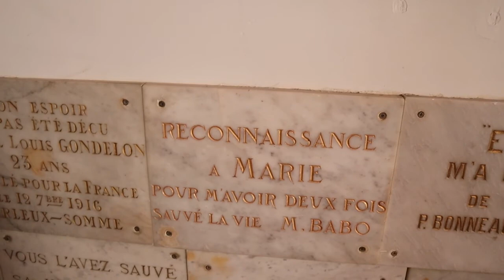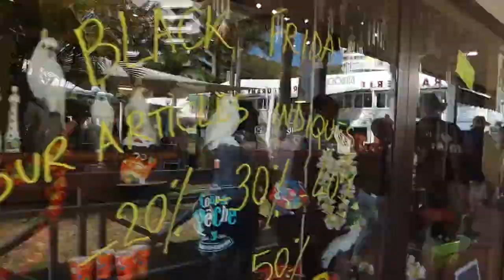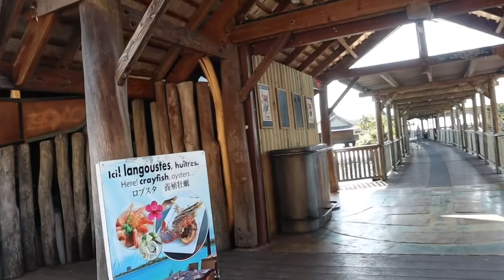NOUMEA, BEAUTIFUL PLACE , BEAUTIFUL PEOPLE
Noumea, New Caledonia, this was one of my favorite places to visit, beautiful vibes, beautiful people. Enjoy